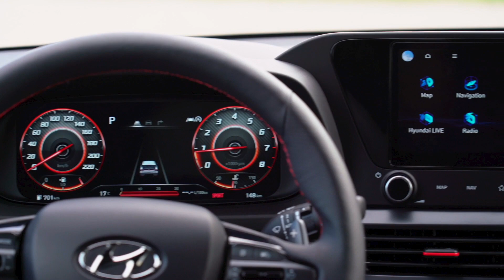Nuevo Hyundai i20 N Line: mucho más que diseño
El Nuevo Hyundai i20 contará con su propia versión N Line en su tercera generación. Esta versión de carácter deportivo, además de presentar un aspecto más radical, también incorporará importantes modificaciones para mejorar el comportamiento dinámico.

Desde su introducción en el i30 en 2018, la gama N Line de Hyundai propone disfrutar de vehículos con una estética más deportiva y unas prestaciones superiores a las versiones estándar.  Ahora, después de su éxito en diferentes modelos de la gama Hyundai, el acabado N Line llega a la tercera generación del i20 para reivindicar el carácter deportivo de este modelo, cuyo nombre está ligado a la máxima competición desde que Hyundai Motorsport lo eligiera para participar en el WRC (Campeonato del Mundo de Rallies).

Buena parte de esta herencia la vemos en su diseño, donde encontramos un paragolpes deportivo con patrón de bandera a cuadros y luces antiniebla integradas, un escape cromado con doble silenciador, llantas exclusivas de 17 pulgadas o luz de freno trasera triangular. Por dentro, esta estética de corte deportivo sigue presente en el volante N, el pomo de la palanca de cambios, los asientos con la insignia N, los pedales metálicos o las costuras en contraste de color rojo.

Pero el i20 N Line es mucho más que un diseño atractivo. Para su propulsión, Hyundai ha optado por el bloque 1.0 T-GDi turboalimentado, con una potencia de 100 CV y 175 Nm de par máximo. Este bloque tricilíndrico, que ofrece un buen equilibrio entre prestaciones y consumo, se asocia con un sistema de hibridación ligera de 48 V, una tecnología que por primera vez llega al Hyundai i20. Con ella, consigue reducir el consumo de combustible y las emisiones entre un 3 y un 4% sin perjudicar el comportamiento dinámico. De hecho, y gracias también a la reducción de peso (del 4% respecto a la anterior generación), el i20 N Line se muestra muy dinámico en carretera y con un consumo que supera mínimamente los 5,0 l/100 km.

Este bloque de gasolina turbo de un litro ha sido retocado por los ingenieros de Hyundai para mejorar su comportamiento, así como también la suspensión y el sonido del escape. Todas estas mejoras incrementan la experiencia de conducción. También contribuye a ello la caja de cambios automática de doble embrague y siete relaciones disponible con esta mecánica, que se caracteriza por una respuesta rápida y ágil. Este bloque también se puede asociar a una transmisión manual inteligente (iMT) de seis velocidades, capaz de desacoplar el motor para ahorrar combustible gracias al modo inercia. El propulsor 1.0 T-GDi también ahorra combustible gracias a su tecnología de Duración de Válvula Continuamente Variable (CVVD), que regula el tiempo de la apertura y el cierre de las válvulas según las condiciones de conducción.

El lanzamiento del Hyundai i20 N Line tendrá lugar en la primavera de 2021.